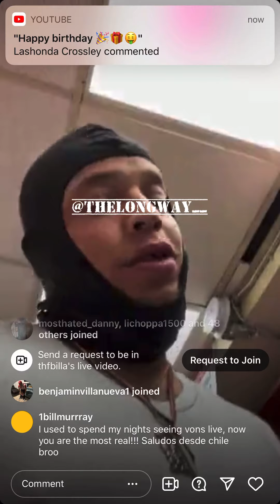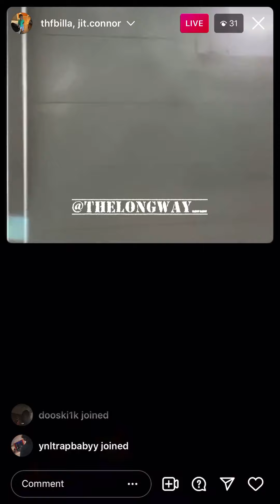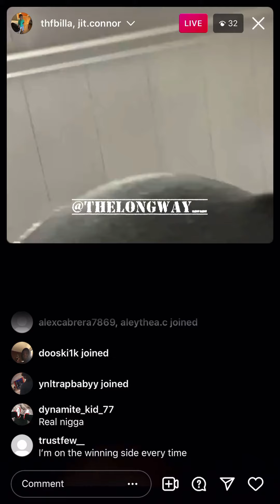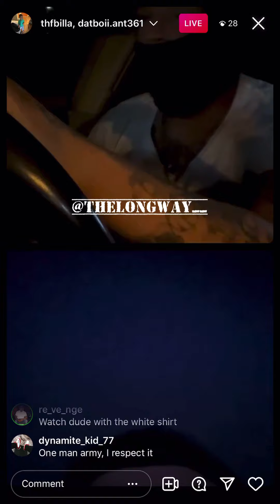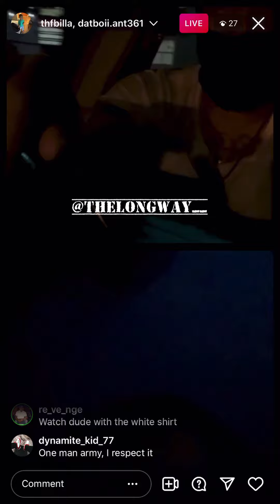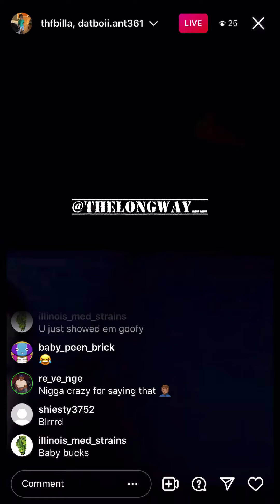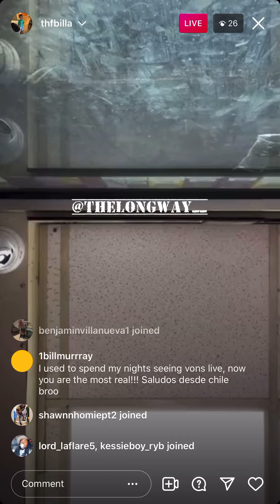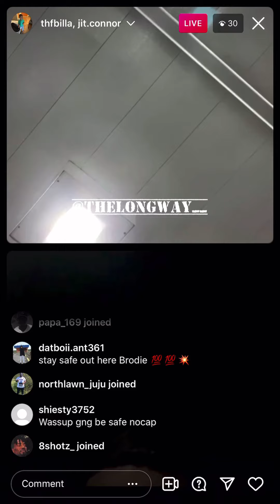THF Billa Pulls Out 2 Gunns!! On Man In Liquor Store Asking For $1 Dollar